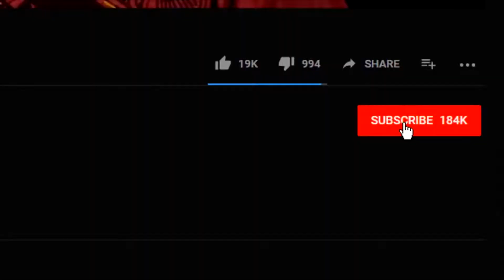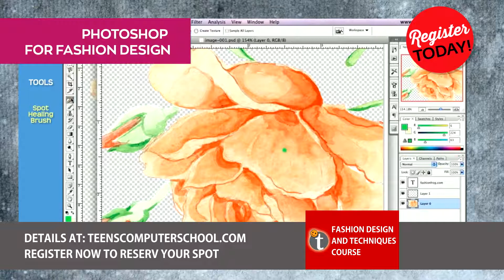Tutorial. How to use Adobe Photoshop for Fashion design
Why waste this valuable free time we have now during quarantinetime when we can learn new computing and coding skills! I strongly recommend Teens Computer School for all kids and teens who like computers and video games!